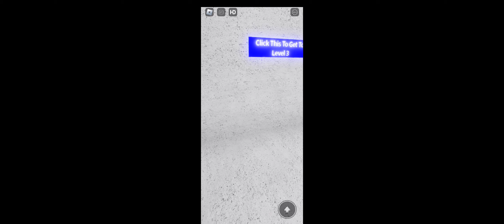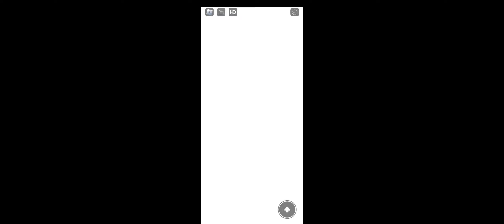Roblox Kz_Tunnel (Sorry For No Sound)